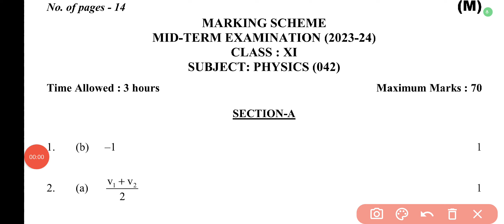Class 11 physics Midterm paper 23 with solution कक्षा 11 फिजिक्स (25/9/23) official Answer key